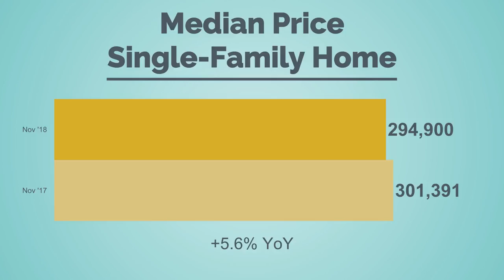Austin-Area November 2018 Market Report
Watch our recap of the November 2018 Market Report for Austin-Area. For the full report and area-specific infographics to share